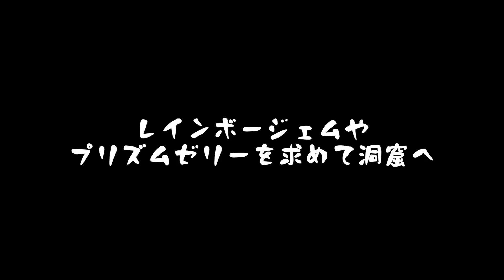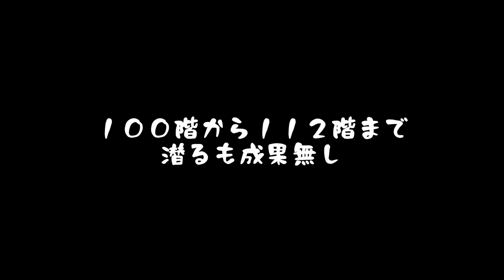#116【三人称】鉄塔Stardew Valley【牧場SLG】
いよいよ新要素じゃ。

タイトル: Stardew Valley -スターデューバレー（Steam版）
ジャンル:牧場経営シミュレーションゲーム
開発元: ConcernedApe
パブリッシャー: Chucklefish
リリース日: 2016年2月27日